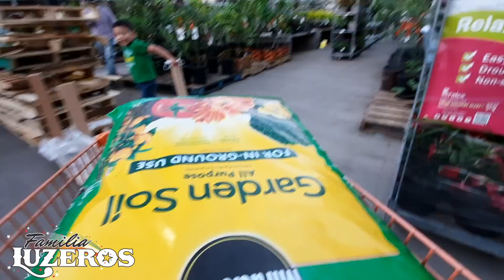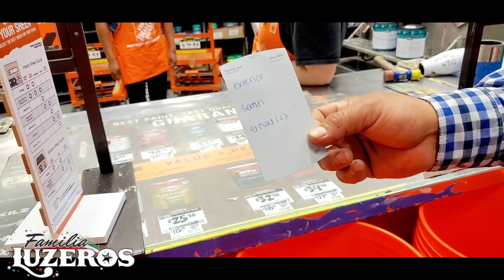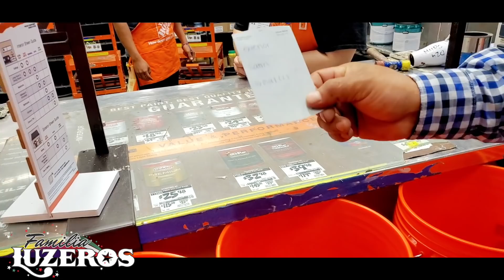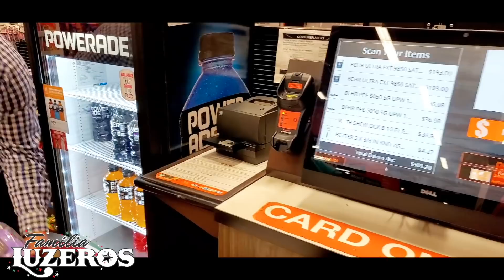🌴Comprando Palmas🌴 Familia Luzeros👨‍👩‍👧‍👦👫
Que tal amigos! aqui les dejamos un video mas, con  mucho cariño. gracias por apoyaros que Dios los Bendiga .. no olviden de suscribirse a nuestras paginas de you tube y tocar la campanilla de las notificaciones para que cada que subamos un video nuevo reciban la notificación . también puedes seguiros por Facebook y Instagram les dejo los links aquí abajo.🛑

                         601 West Baker Rd.